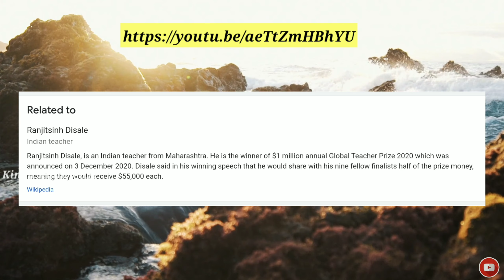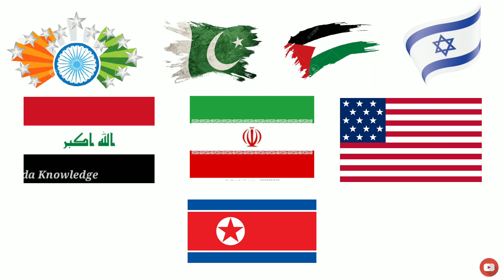Ranjitsinh Disale|| Global prize winner|| Unkown Stories Of India|| Episode no:5 In Telugu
Here is the kinda knowledge  youtube channel presenting a video about "RANJITSINH DISALE "
The Global Teacher Prize winner.
రంజిత్ 2009లో సోలాపూర్‌లోని పరితేవాడి జిల్లా పరిషత్ ప్రాథమిక పాఠశాలకు వచ్చారు. అప్పటికి ఒక శిథిలమైన భవనంలో స్కూల్‌ను నిర్వహిస్తున్నారు. పశువుల కొట్టం, స్టోర్ రూం, తరగతి గదులు.. అన్నీ ఒకేచోట ఉన్నాయి. అలాంటి స్కూల్‌ను రంజిత్ పూర్తిగా మార్చేశారు.
                                                                    **music credits**
Ranjitsinha disale Ranitsinha disale inspirational Story in telugu Unkown stories of india Episode no.5 World's no.1 Teacher world's best teacher Ranjitsinha disale in telugu ప్రపంచంలొనే బెస్ట్ టీచర్ రంజిత్సిన్హా దిసలే సక్సెస్ఫుల్ స్టోరీ ranjitsinha disale successful story